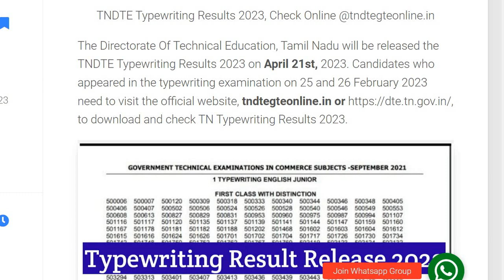Typewriting Exam Result 2023 🎉 Shorthand Exam Result 2023 Typewriting Exam Result 2023 offical u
"typewriting exam"
"typewriting result date 2032 tamil nadu"